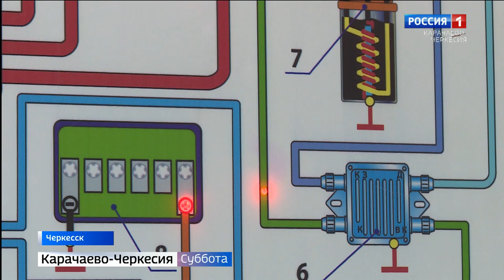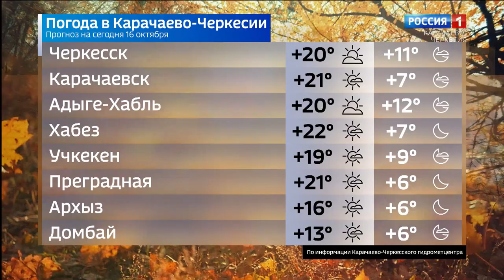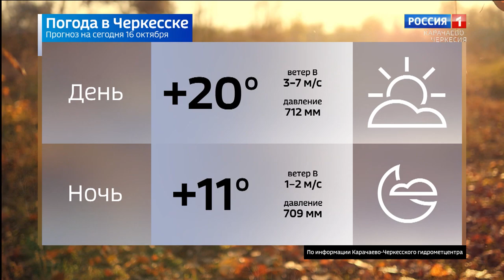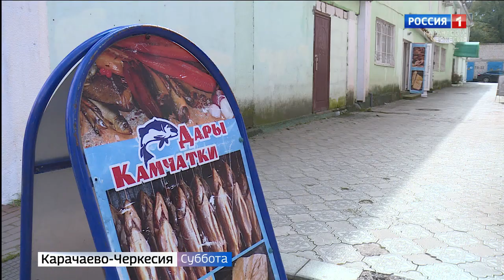Вести в субботу. Карачаево-Черкесия 16.10.2021